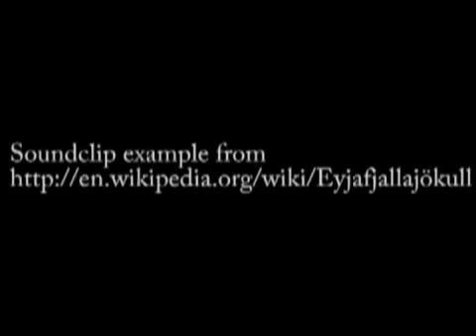Вулкан Эйяфьятлайокудль/Eyjafjallajökull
Краткое пособие по правильному произношению названия исландского вулкана :)